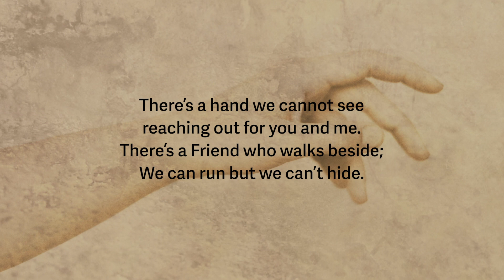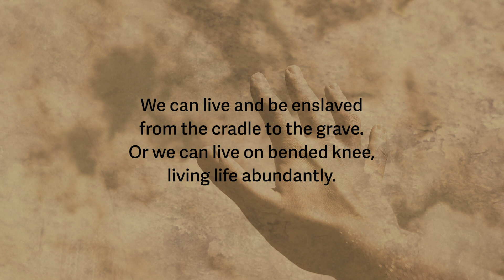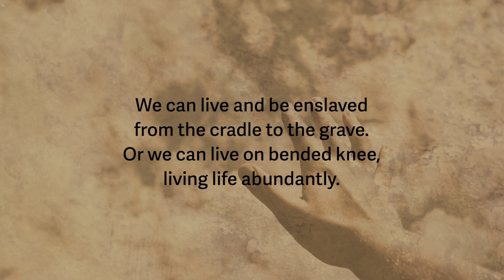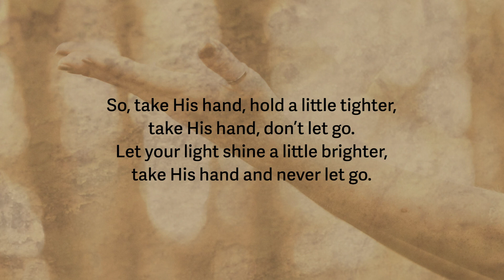Billy Causey - Take His Hand (arr. Parks)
Words and music by Billy Causey, arranged by Marty Parks
An upbeat, happy, bluegrass tune with a message about holding the hand that is always there for us. Don’t forget.